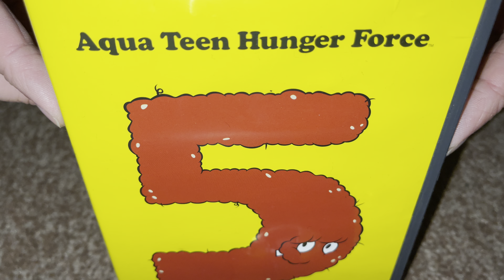Nostalgamer 4K Unboxing Aqua Teen Hunger Force Volume 5 Season Five On DVD UK PAL Region Locked